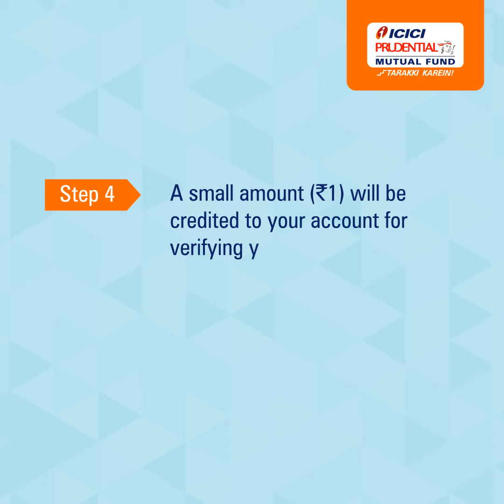ICICI Prudential Mutual Fund Video KYC - Tutorial for Online KYC Registrations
Get KYC verified from the comfort and safety of your home.
Watch the above video to understand the various steps involved in the ICICI Prudential Video KYC process.
You can get your eKYC registration done through different digital devices such as a laptop, mobile, etc.

Convenience and paperless identity verification is now just a few steps away!